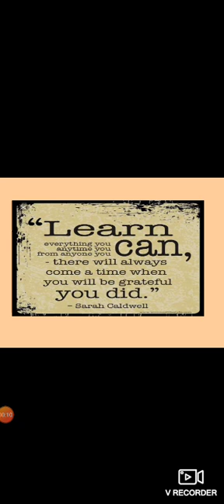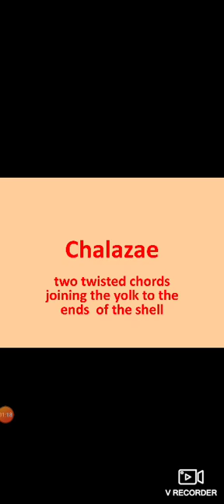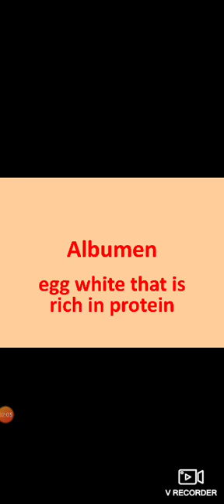Spellings- Other Egg Laying Animals